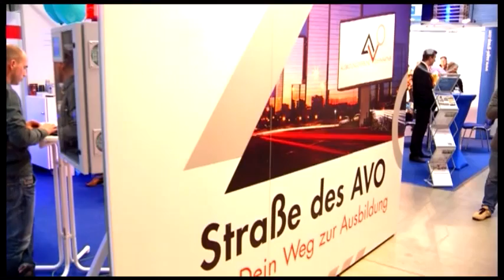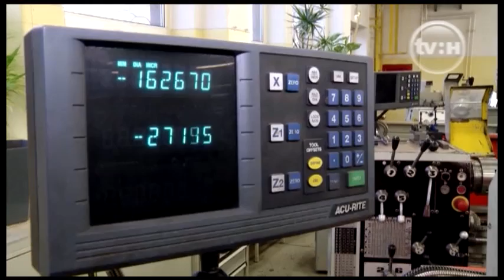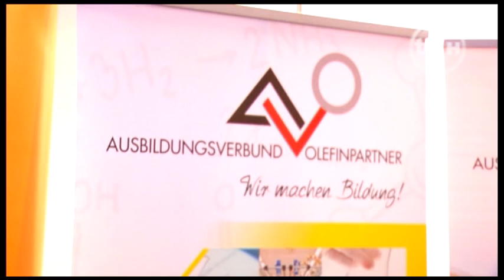AVO auf der Chance 2016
Der Ausbildungsverbund Olefinpartner e. V. (AVO) auf der Bildungsmesse Chance 2016 in Halle